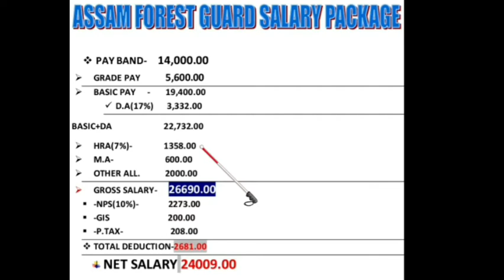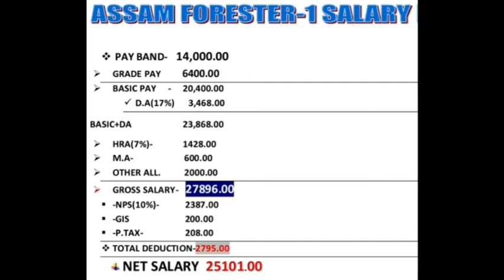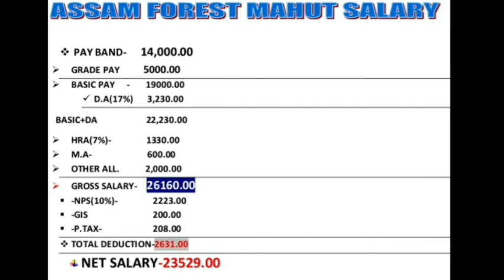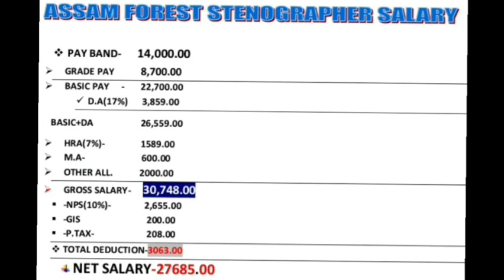Assam Forest Salary // Assam Forest Joining Salary 2020//Assam Forest /Assam Govt. Jobs Salary 2020/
এই ভিদেও টো জৰিয়তে আপোনালোকক অসম বন বিভাগৰ নতুনকৈ অহা   পদ সমূহৰ দৰমহাৰ বিষয়ে কিছু আভাষ দিয়া হৈছে । আশা কৰোঁ ভেদিও টো ভাল পাব আপোনালোকে। thnk you

Assam Forest Salary 2020// Assam Forest Guard Joining Salary 2020 Date// FORESTER -1 JOINING SALARy

Assam Forest Salary 2020// Assam Forest Guard Joining Salary Date// Assam Forest // Assam Govt Jobs

assamforest guard assamese, forest gard assam, forest guard salary,salary structure assam forester-1 2020,
assam forest,assam forest recruitment 2020,assam forest department jobs 2020,assam forest guard recruitment 2020,forest gard,forest guard salary,assam of

Assam Forest Recruitment 2020 for Forest Guard & Other Post, Total 1081 Post, VIII Pass

Forest Department recruitment 2020। Assam Forest Guard recruitment 2020 Forester recruitment Assam